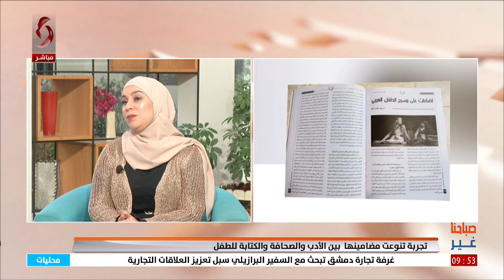نوار الشاطر شاعرة وصحفية وكاتبة في مجال أدب الطفل | صباحنا غير 2024/1/8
تجربة تنوعت مضامينها  بين الأدب والصحافة والكتابة للطفل